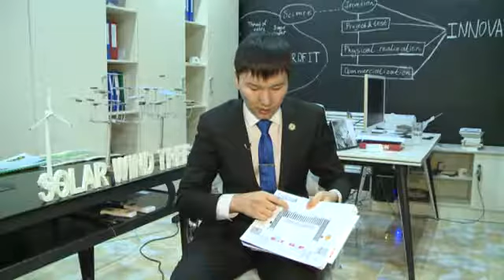"Акылды Зебра" жобасы. Проект "Умная Зебра".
Журналистік зерттеу - Жаяу жүргінші жолдары қауіпсіз бе? Акылды Зебра. Умная Зебра.

ЖАЯУ жүргінші жолынан бірі жүріп өтеді енді бірі жүгіріп өтеді. Тұрғындар жолдан өткенде неге қорқады? ЖАЯУ жүргінші жолдары қауіпсіздікті қамтамасыз ете алмайды ма? Мәселенің шешімі бар ма? Бірге көрейік!! АТЫРАУ арнасында "ЖУРНАЛИСТІК зерттеу".